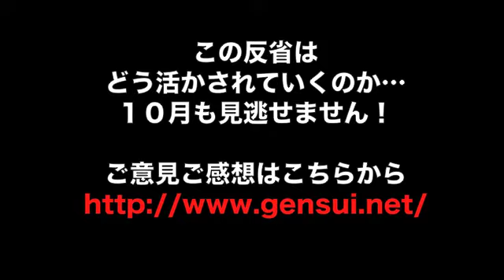第５２３回日刊ゲンスイ